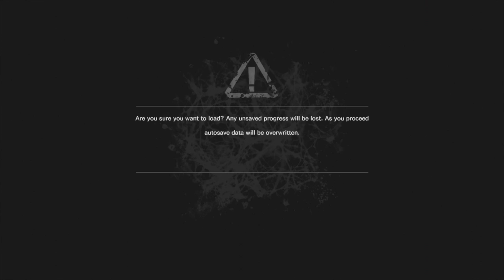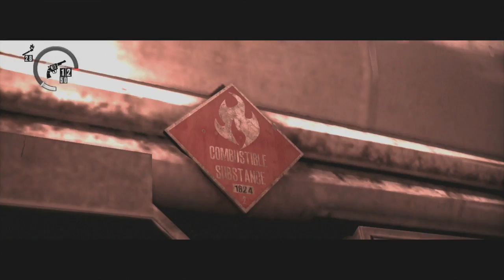The Evil Within - Brass Knuckle Run (No Commentary)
Full run.